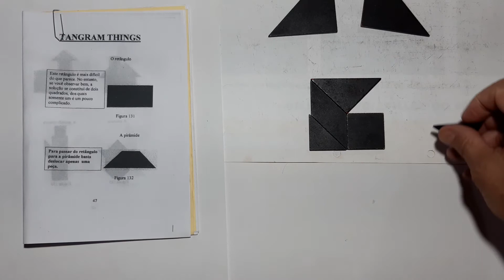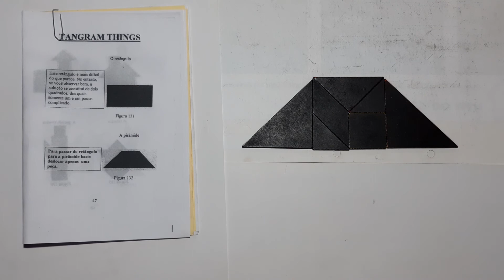Tangram figura 132